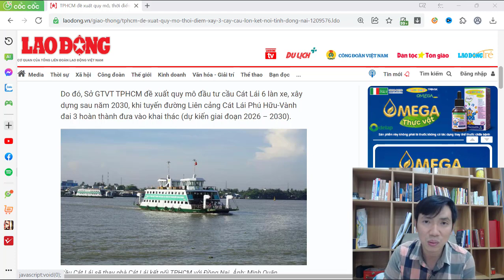SỐ PHẬN LONG ĐONG CẦU CÁT LÁI - XÂY DỰNG SAU 2030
- Sở GTVT TPHCM đề xuất quy mô đầu tư cầu Cát Lái 6 làn xe, xây dựng sau năm 2030. Một đề xuất làm toàn dân Nhơn Trạch buồn thôi rồi
- Bánh vẽ Cầu Cát Lái luôn được đưa ra làm mọi người phải nói là chán với cây Cầu này
Sở GTVT TPHCM đề xuất quy mô đầu tư cầu Cát Lái 6 làn xe, xây dựng sau năm 2030